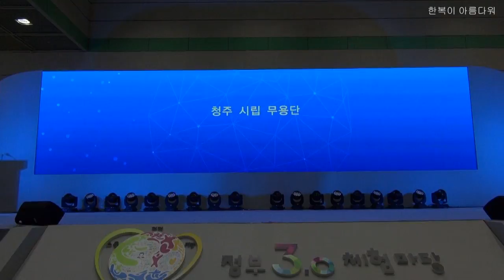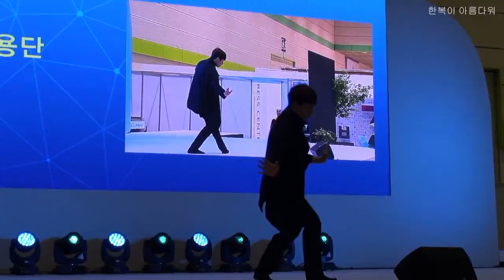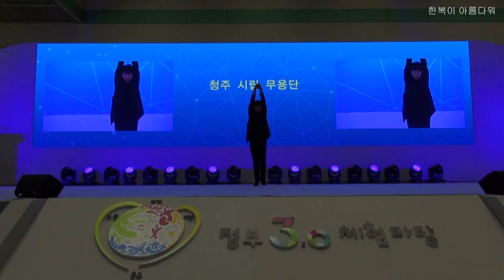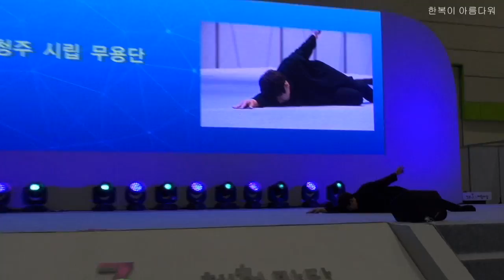가시리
정부 3.0 체험마당
2015년 5월 2일
삼성동 코엑스에서